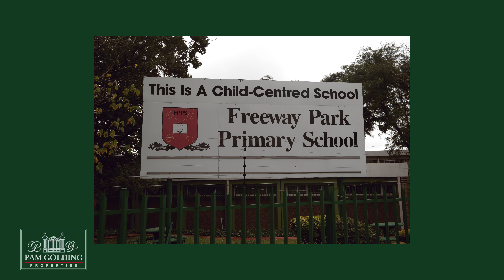PAM GOULDING Properties Community Outreach